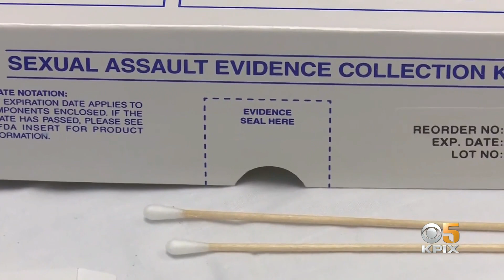District Attorney, Police Chief Denounce Misuse Of DNA From Rape Victims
San Francisco's district attorney and police chief denounce the use of DNA from rape victims to implicate them in other crimes. Betty Yu has more.